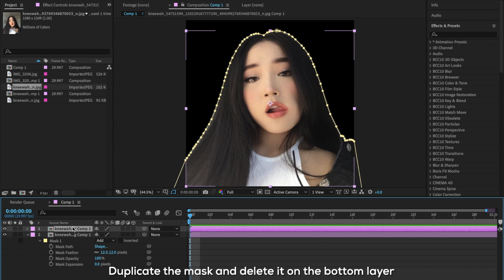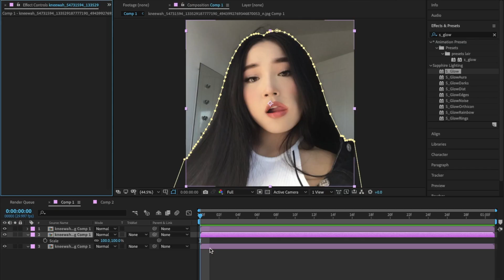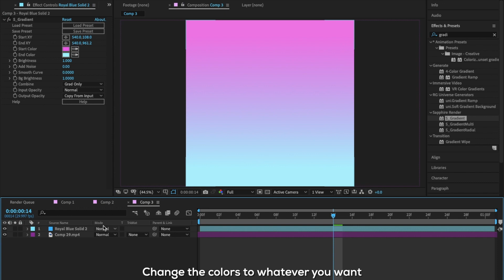rellvfx inspired backgrounds | after effects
hi ! comment some tutorials you'd want me to do in the comments.
give ib creds to @/rellvfx